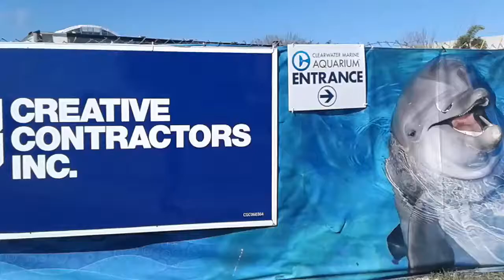I Caught A Massive WHELK!!!!!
This is my final Florida video. Like I said at the end, I'm planning to go herping in the Delaware River next month, and i have some more stuff planned after that!!! Hope you guys enjoyed this vid. Sorry it was so short, there wasn't much footage tbh. See u guys in about a month!